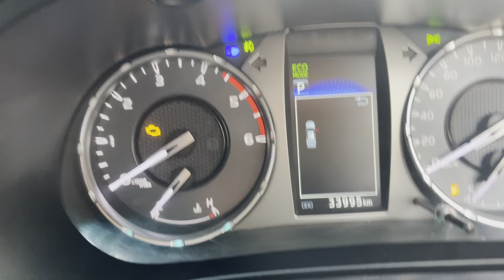Election offer available SUV's with good prices | all cars available on good prices